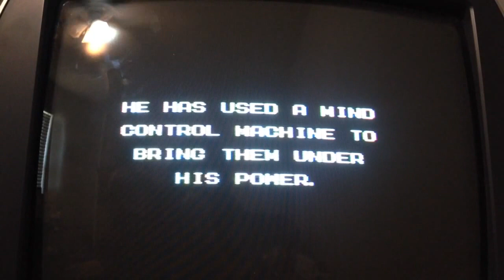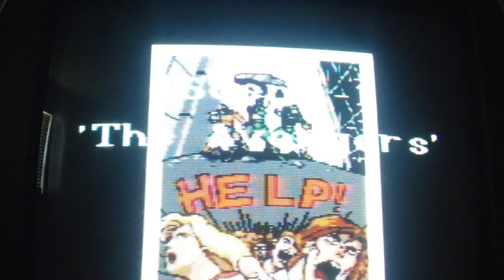CAPTAIN AMERICA AND THE AVENGERS GENESIS REVIEW